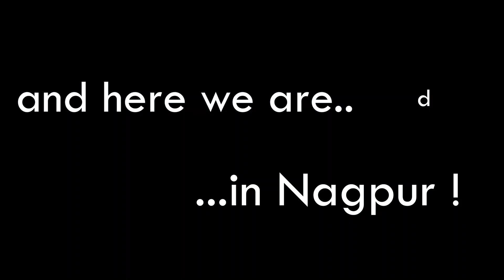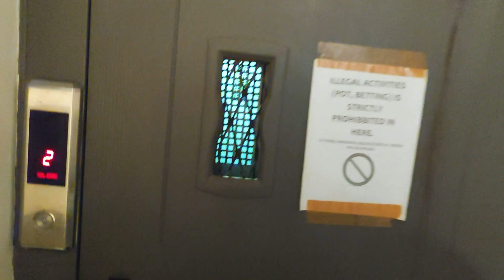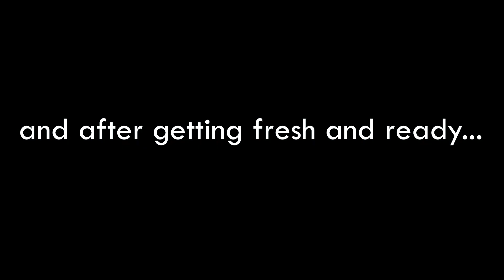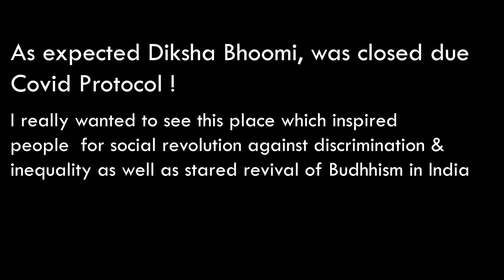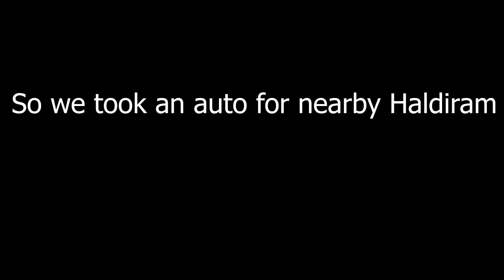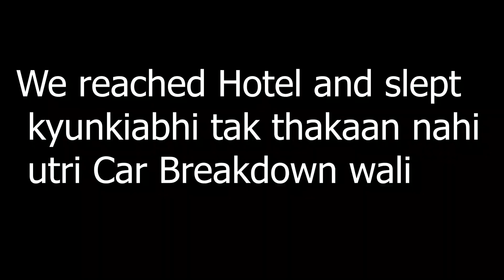The Roadtrip Episode 6 Nagpur II 1st Day in Nagpur II Complete Recap II Covid Restrictions II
So we have finally reached Nagpur. Here we went to see Deeksha Bhoomi and later had Lunch. Following the Covid Guidelines and restrictions the city is closed and only open for a restricted timeline.